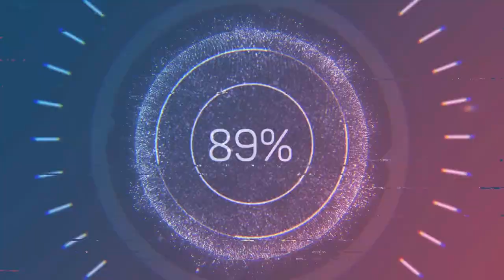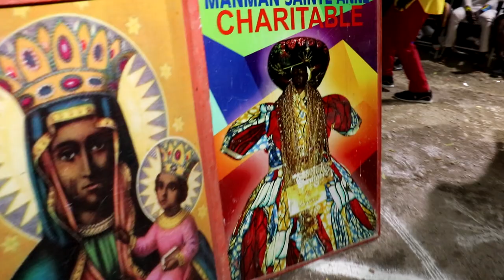ayy men bon vodou nan fet sent mak